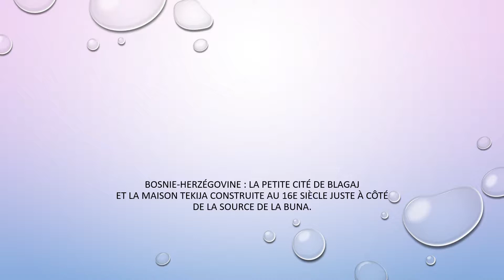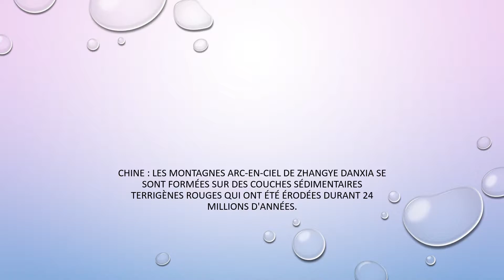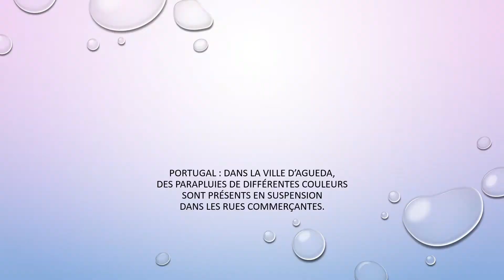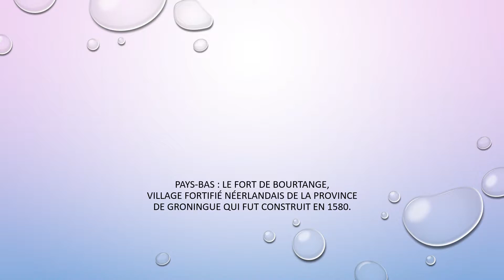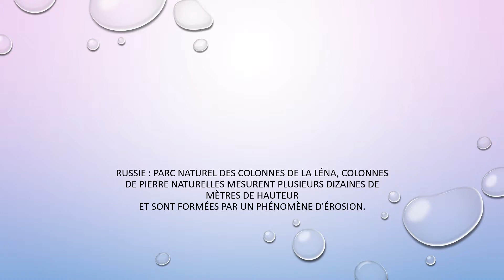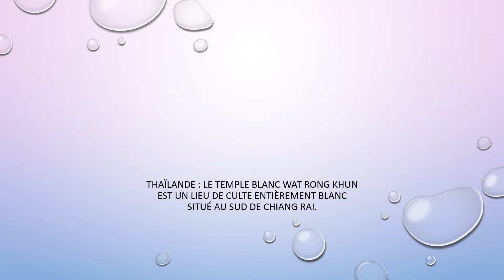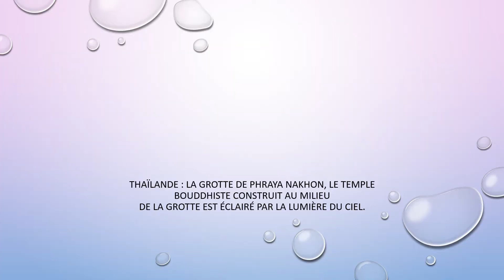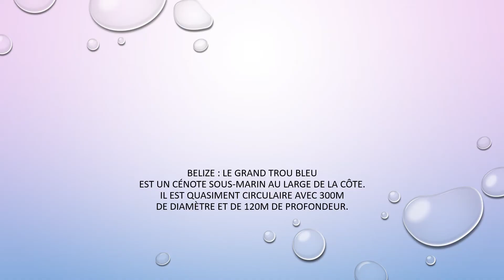PHOTOS INCROYABLES AU MONDE